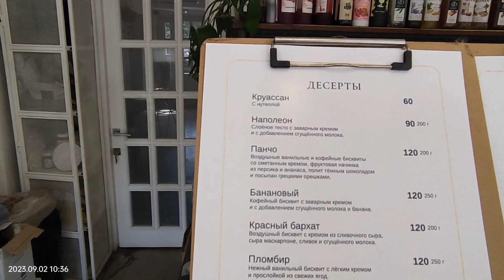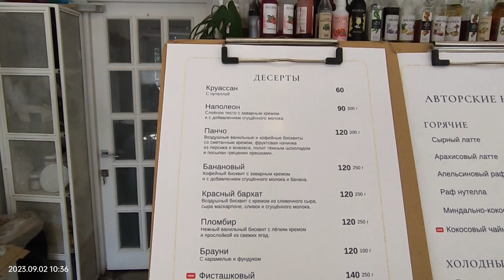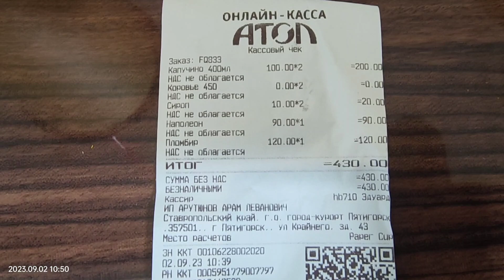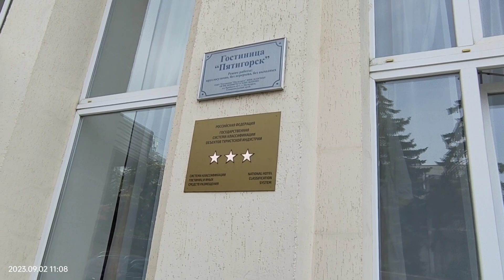ЗАВЕРНУЛИ ПОПИТЬ КОФЕ!!..